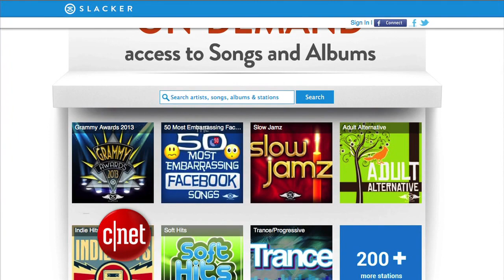CNET Update - Apple's iWatch and the smartwatch trend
The iWatch reports ramp up, Under Armour unveils a fitness tracker, and Beats is working on its own music service.